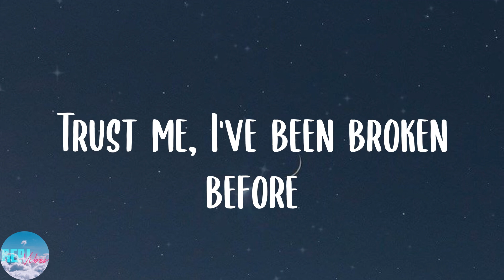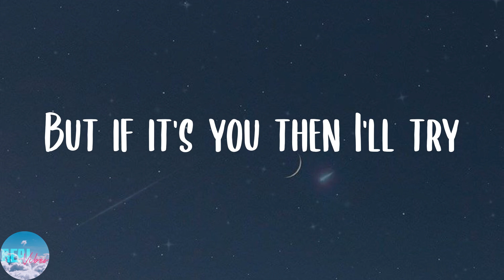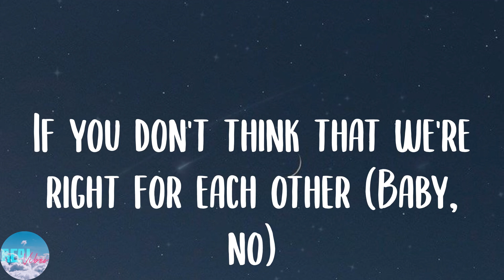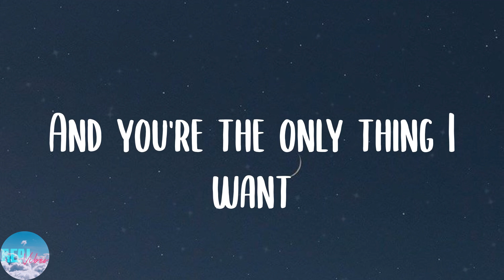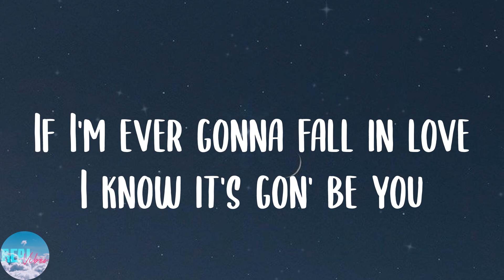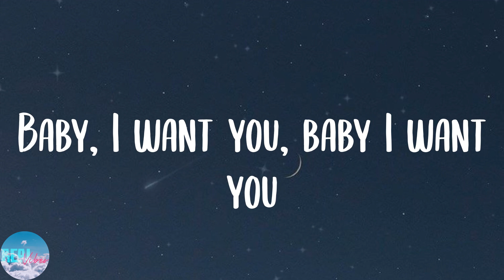Ali Gatie - It's You (Lyrics)